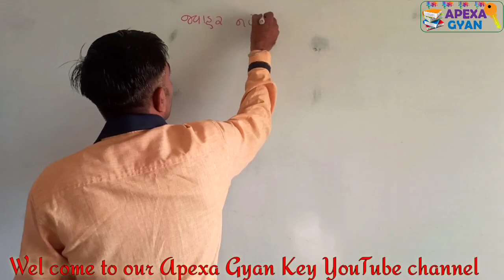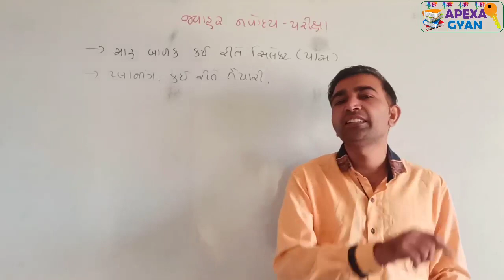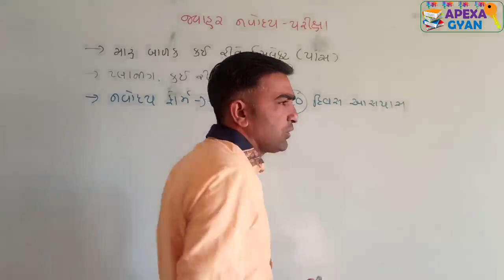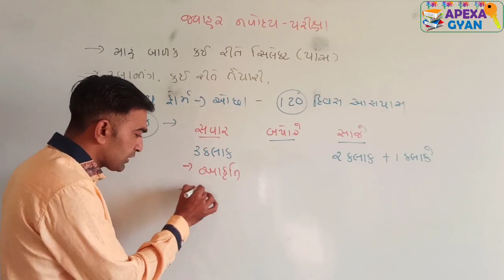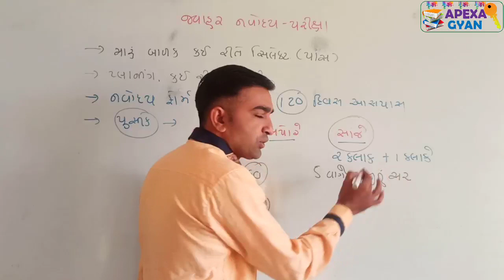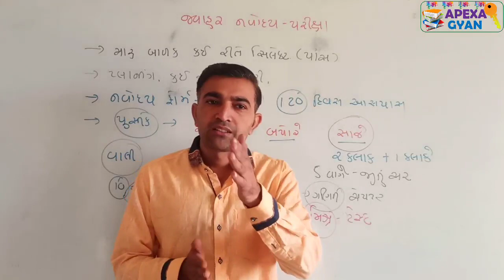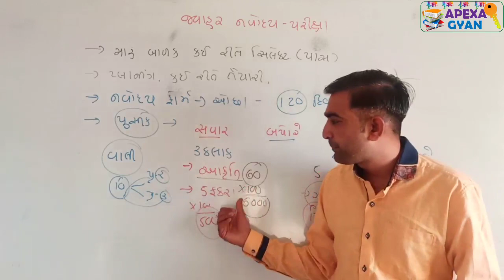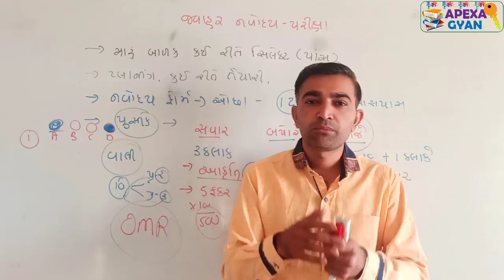How to prepare entrance exam of Javahar Navoday || નવોદય પરીક્ષાનું માર્ગદર્શન|| વાલી સાથે ખાસ સંવાદ